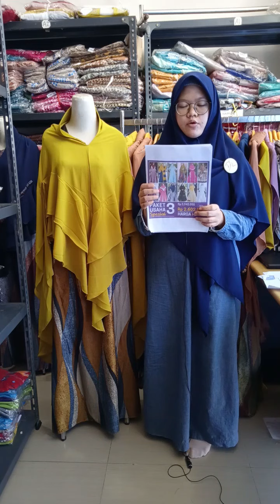GAMIS SYARI ZIGZAG TERBARU 2021 #67 | AGENBAJUMURAH.COM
[REVIEW] PRODUK SYARI RINTAN TERBARU LANGSUNG DARI KONVEKSI.

➡️ 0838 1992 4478 / CS NISA

Semua Produk yang kami Review ORI by Lintang Fashion dan Bergaransi. Dijamin Produk Realpict karena kami yang produksi dan foto studio sendiri.

- Belanja Minimal 2 juta dapat Hadiah Tas Cantik dan Menarik
- Belanja Minimal 1 juta dapat Jam Tangan Cantik
- Belanja Minimal 500 ribu dapat Hadiah Lipstik Revlon.

➡️ Semua Rekening Kami Hanya Atas Nama : Abdil Hasani Syadzili (Owner ABM)

Atau Screenshot Video ini lalu kirim ke Kontak Whatsapp dibawah ini.

Kontak Admin :
Untuk Pemesanan atau Join Reseller (pilih salah satu) :
➡️ 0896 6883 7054 / CS SALSA
➡️ 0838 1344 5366 / CS TIARA
➡️ 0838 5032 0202 / CS AYU
➡️ 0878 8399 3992 / CS NIDA
➡️ 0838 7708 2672 / CS MUTIA
➡️ 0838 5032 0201 / CS SULIS
➡️ 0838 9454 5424 / CS HESTI

Youtube Official : Agenbajumurah TV
Instagram Official : @agenbajumurahofficial

*Menerima Reseller dan Dropship
*Menerima Pesanan Gamis Seragaman dan Produk Partai Grosir
*Produk Bergaransi dan Gamis Original Premium.